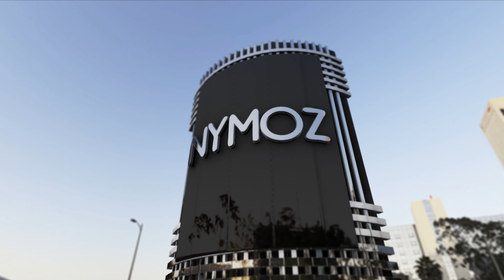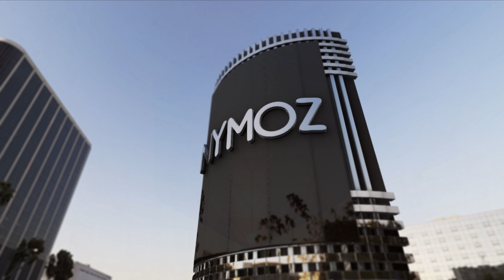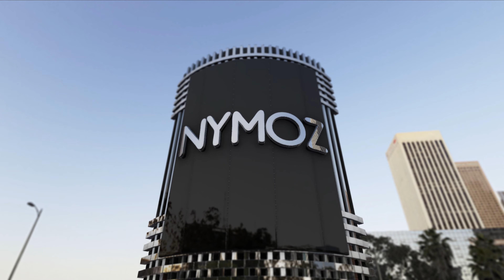NYMOZ PART 3 vocal liquid dnb mix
Proud to have The very talented NYMOZ back on the channel

1. Nymoz - Land of Ideals
2. Ritual, Alpha Rhythm - Downcast
3. Technimatic, Rhode - Walk to You
4. Nymoz - Friend in Blue (VIP)
5. Pogo - No Worries (Hybrid Minds Remix)
6. Maykors - Humans
7. Kori - Nobody but Myself (Bert H Remix)
8. Future Prophecies - September (Maduk & Champion Remix)
9. Document One - Your Eyes
10. Alpha Rhythm - Within Eternity
11. Pola & Bryson - Stuck in a Memory
12. Simplification & Translate - Settle Down (Enea Remix)
13. Polaris & Nelver - Nexus
14. Pola & Bryson - Get Serious
15. NCT - Toy Soldiers
16. Nymoz - Unleashed
17. Blue Marble - Shine
18. Aetherial, Cosmic Sequence - Cold Tears
19. Alpha Rhythm, Humanature, Leo Wood - Keeping On
20. Etherwood - Caliban
21. Sydney, Alpha Rhythm, Sub:liminal - Hidden Thoughts
22. PLTX - Way too High
23. Nymoz - Bright City Night
24. Aperio, Leo Wood - Only You